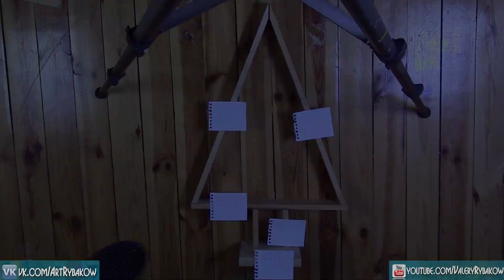Как сделать елку своими руками! Новогодняя елочка из дерева с подсветкой мастер класс.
Как сделать елку своими руками, причем не просто елку, а новогоднюю елочку из дерева с подсветкой своими руками! Этот мастер класс видео ролик показывает весь процесс как самому сделать красивую нарядную новогоднюю елку из простых материалов. Причем эта елочка будет необычно светиться в темное время суток. Заинтриговал? Тогда смотрите полный процесс создания такой прекрасной новогодней елочки, которую легко можно сделать своими руками.

Надеюсь после просмотра этого видео вы ответите для себя на вопрос: Как сделать елку своими руками!

Новогодняя елочка из дерева с подсветкой подарит радость и уют вашему дому!

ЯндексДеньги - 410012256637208